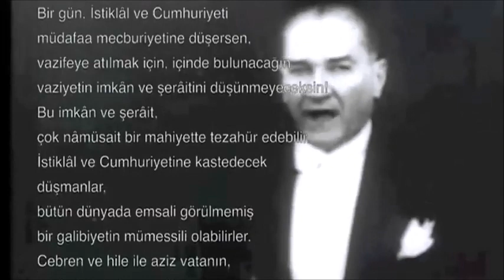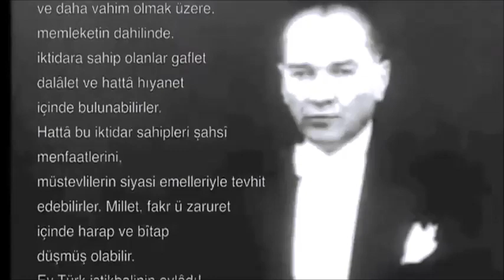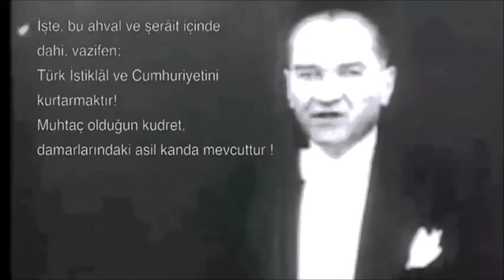Atatürk'ün Gençliğe Hitabesi